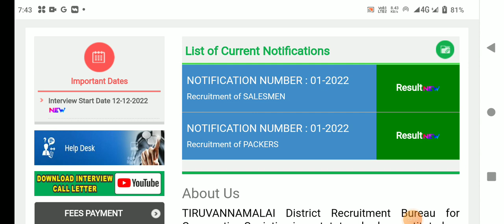🌟சற்று முன் வந்த முக்கிய அறிவிப்பு | ration shop result 2023